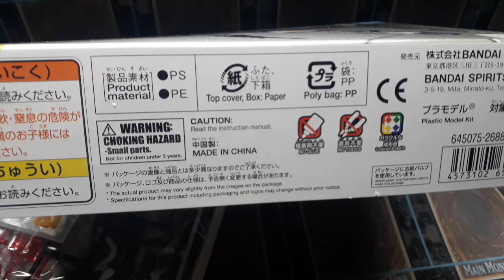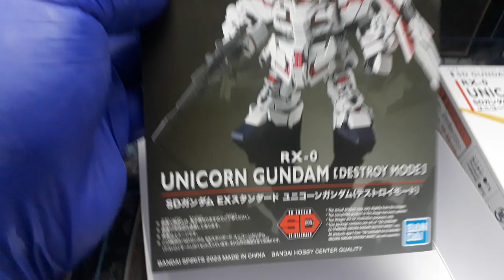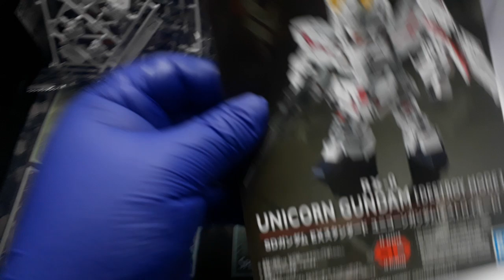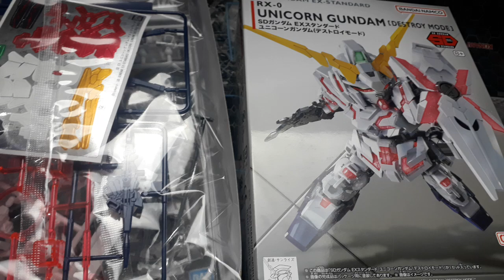⚡️Gundam Model Kit⚡️!!..SDW GUNDAM EX-STANDARD RX-0 UNICORN GUNDAM (DESTROY MODE)💥Ya volvimos🔥!!....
⚡️Gundam Model Kit⚡️!!..SDW GUNDAM EX-STANDARD RX-0 UNICORN GUNDAM (DESTROY MODE)💥Ya volvimos, cualquier pregunta aca estamos🔥!!.
Recuerda seguirnos!!...